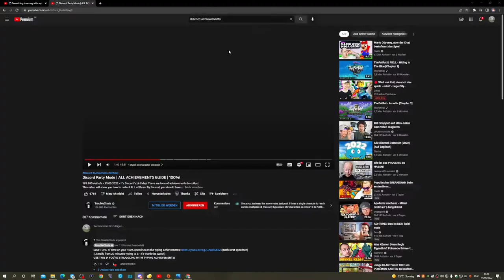Discord has ACHIEVEMENTS now!! :0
Discord is celebrating its 7th Anniversary and they added Achievements to it...